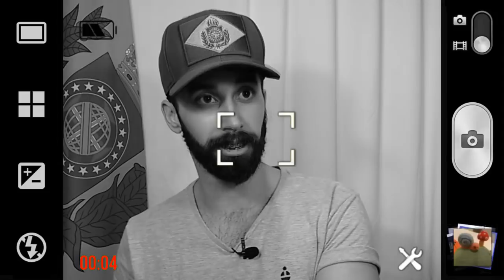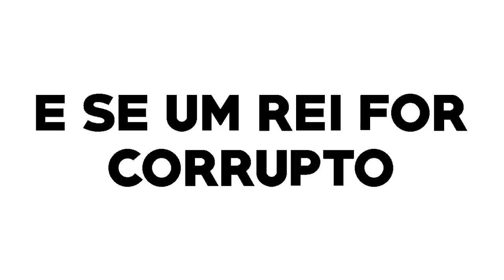TOP7 - PERGUNTAS QUE TODO MONARQUISTA JÁ OUVIU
Fala, Brasil! TV Imperial no ar e hoje novo vídeo do quadro - TOP7. - E, dessa vez, vamos falar sobre aquelas perguntas que todo mundo faz quando você diz que é - monarquista.

♛ Quer comprar uma Bandeira Imperial? Conheça a Von Regium (loja online)

♛ Gosta do conteúdo, contribua com o canal com uma doação no apoia.se. Doando a partir de 1R$ você vai estar ajudando o nosso trabalho e ainda concorrerá a diversos prêmios?